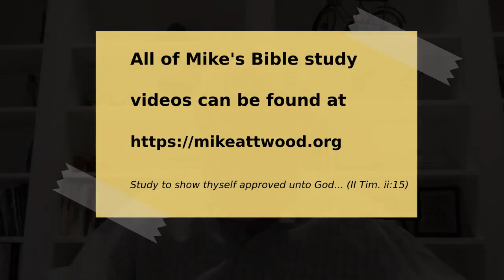Ezekiel 13:17-14:7 False Prophetesses and Elders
His message is similar to the message to the male prophets.  He mentions how they prophecy out of their own hearts and imaginations.  Just as the men, he is told to prophecy against the women.

However, the activities differ.  They're really not prophetesses, they are more sorceresses.  God pronounces a woe against them because of their evil ways (v18).  They were likely involved in magic arts.

When things they said did not come true, they made the Lord out to be the deceiver and liar.

The practises of hunting souls has not ended.  This is still done today.  In our world that is supposedly more secular, there is more fascination with the occult than ever.  One growth area in religion is Wicca.  These kind of women have not gone away.  It's the new spirituality of the secular age.

The futility of expecting God to speak while we persist in idolatry of the heart.  God says not to expect to hear from him if you are not obeying what you know already.  "If I regard iniquity in my heart, the Lord will not hear me."

Ezekiel was mute, powerless to answer unless the Lord spoke through him.  As they sat, the word of the Lord came to him, giving him something he had no way of knowing.  God knows the conditions of the hearts of people.

It's good to ask ourselves:  where is my heart?  Does the Lord see something of an idol in my heart?  We know how to impress others with an impression of piety, but the Lord knows the condition of the heart.

The whole point of God's discipline is to restore the nation to a right relationship.

There is a serious responsibility with associating with God's people.  The more light you come under, the more responsibility there is.  Light brings responsibility.  More light, stricter judgment.

Do we draw near with our hearts but are far from him?